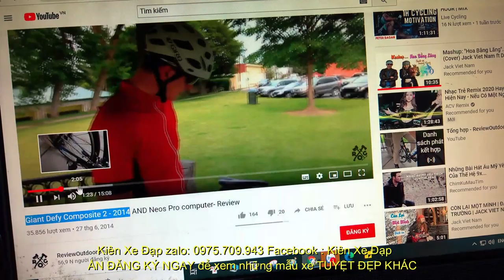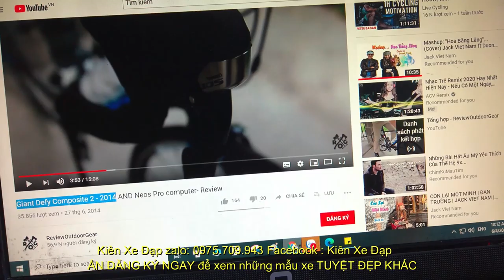Kiên Xe Đạp SIÊU PHẨM CARBON GIANT DEFY COMPOSITE QUỐC TẾ (ĐÃ BÁN) zalo 0975709943